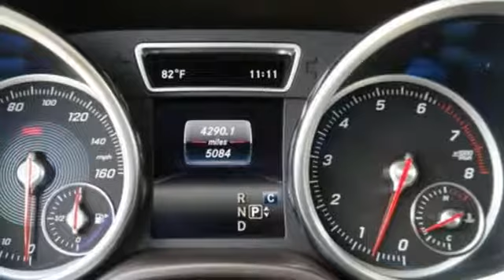Certified 2017 Mercedes-Benz GLE Miami FL Coral Gables, FL VL12061 - SOLD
Year: 2017
Make: Mercedes-Benz
Model: GLE
Trim: GLE 350
Engine: 6 Cyl. 3.5 L
Transmission: Automatic
Color: Selenite Grey Metallic
Interior: Brown
Mileage: 5083
Stock #: VL12061
VIN: 4JGDA5HB8HA989541

Address:
300 Almeria Avenue